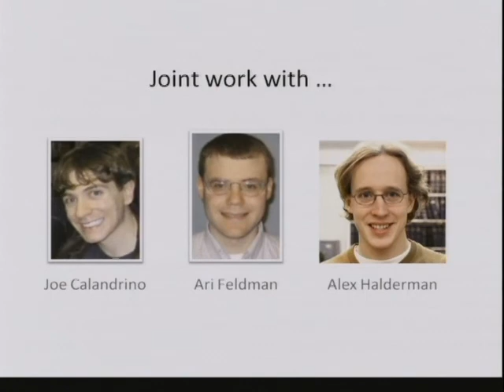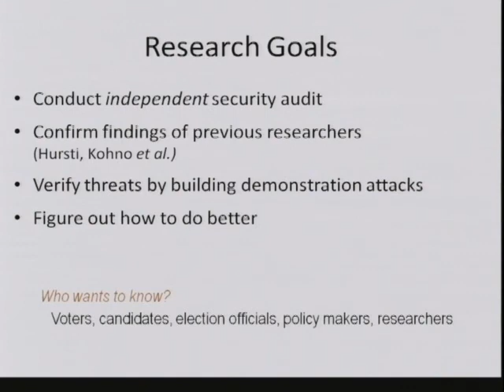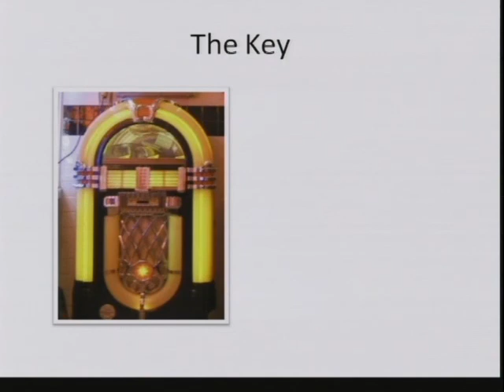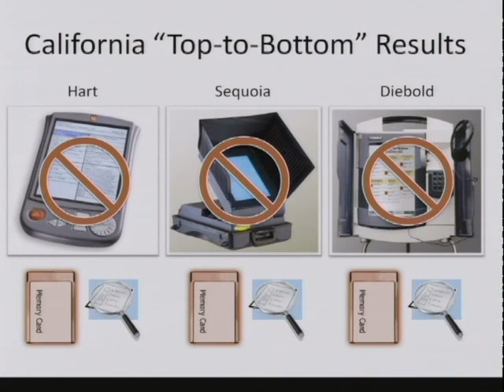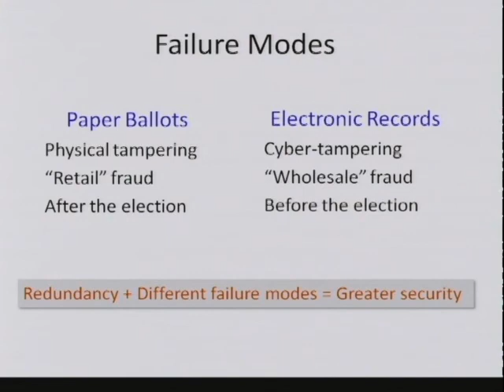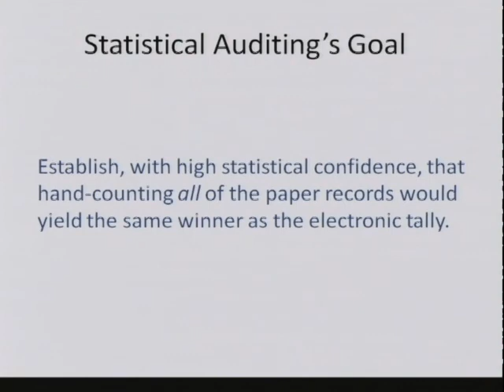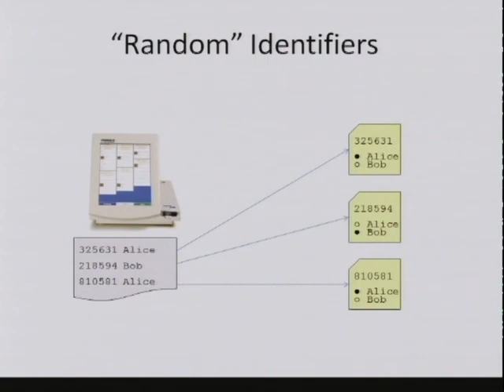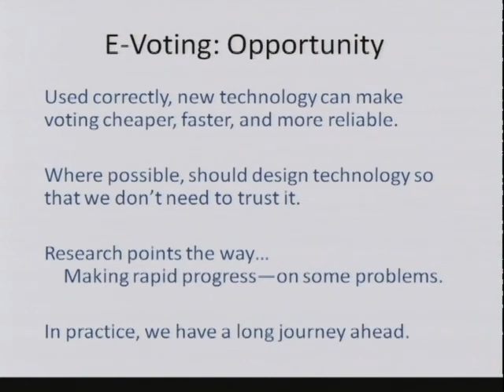2008-01-23 CERIAS - Electronic Voting: Danger and Opportunity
Recorded: 01/23/2008

Electronic Voting: Danger and Opportunity

Edward W. Felten, Princeton University

Electronic voting machines have made our elections less reliable and less secure, but recent developments offer hope of a better system in the future.   Current research offers the hope of a future voting system that is more reliable and more secure than ever before, at reasonable cost, by combining high-tech and low-tech methods so that each can compensate for the weaknesses of the other.  This talk will sketch what this future might look like, and will highlight some of the research that may make it possible.

Edward W. Felten is a Professor of Computer Science and Public Affairs at Princeton University, and is the founding Director of Princeton's Center for Information Technology Policy. His research interests include computer security and privacy, especially relating to media and consumer products; and technology law and policy. He has published about eighty papers in the research literature, and two books. His research on topics such as web security, copyright and copy protection, and electronic voting has been covered extensively in the popular press. His weblog, at freedom-to-tinker.com, is widely read for its commentary on technology, law, and policy.He was the lead computer science expert witness for the Department of Justice in the Microsoft antitrust case, and he has testified in other important lawsuits. He has testified before the Senate Commerce Committee on digital television technology and regulation, and twice testified about electronic voting before House committees. In 2004, Scientific American magazine named him to its list of fifty worldwide science and technology leaders.  He was recently named an ACM Fellow.